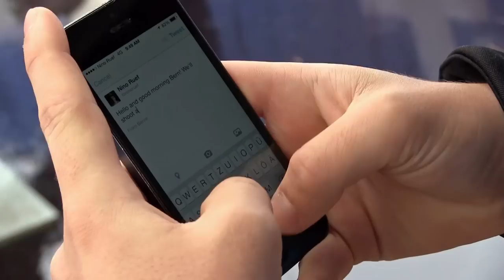Follow Me Around: Hosting the Swisscom Giga-Welle (BEActive 2014)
My first «Follow me around» video on a day at the Swisscom Giga-Welle in Bern! Sorry for picking the badest day of the week to make this video but well, hope you had some fun watching it!